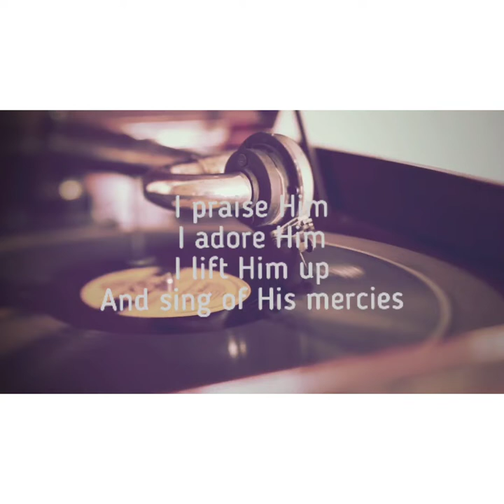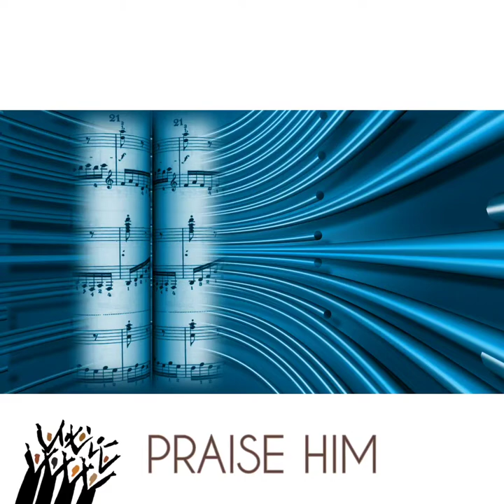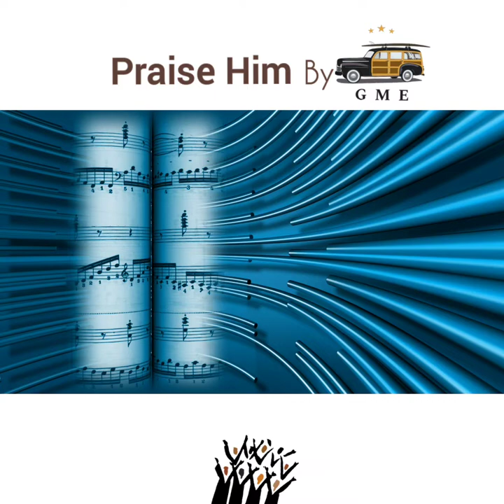PRAISE HIM by George Mensah Essilfie(GME)feat. GME Project Choir, Tdi, Adlibs/Joel Bryan Aidoo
George Mensah Essilfie. GME Musik - African Choral Music
From the Album "Are U Ready." Featuring GME Project Choir, Takoradi (from various singing groups) Conductor/Ben Williams, Ad libs/Joel Aidoo, Inst & Rec/Koda